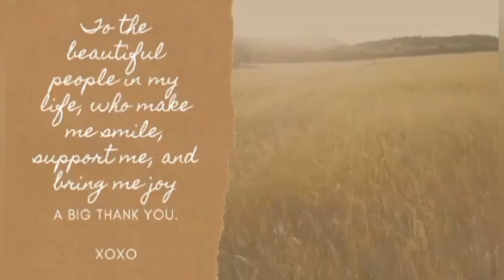Unboxing + Hiking Shoes + Explore the World ... Merrell Accentor 3 Sport GTX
11 February 2023